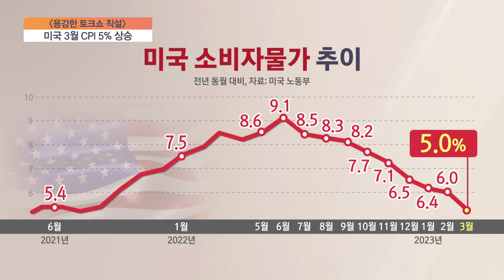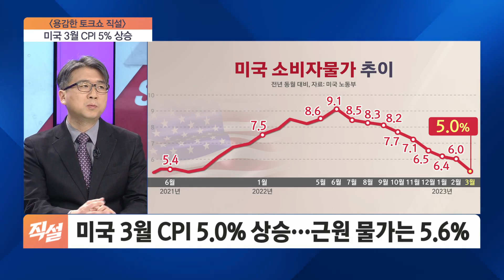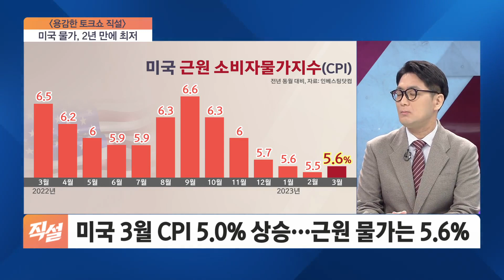미국 3월 CPI 5% 상승…인플레이션 시대 끝나나?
■ 용감한 토크쇼 직설 - 허인 가톨릭대 경제학과 교수, 허준영 서강대 경제학부 교수, 최우진 서울시립대 경영학부 교수

- 바이든 "인플레이션과의 싸움에서 진전"
- 미 3월 CPI 인플레 5.0%…22개월 래 최저치
- 인플레 속도는 줄었지만…연준 "올 하반기부터 침체 시작
- "미 3월 근원 인플레, 5.6%…전월보다 0.1% 상승
- 미 3월 CPI, 전년 대비 5.0% 상승…9개월 연속 하락
- 미국 3월 CPI 전망치 밑돌아…에너지 가격 급락 영향
- 미국 3월 CPI 5.0% 상승…근원 물가는 5.6%
- 미 3월 근원 CPI 5.6% 상승…전월보다 0.1% 상승